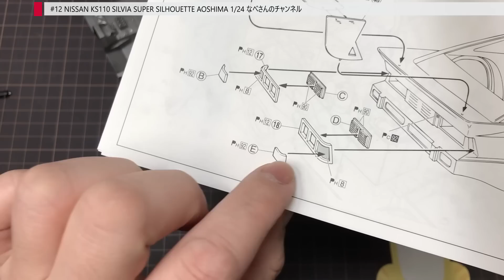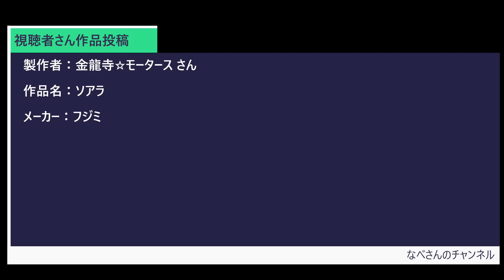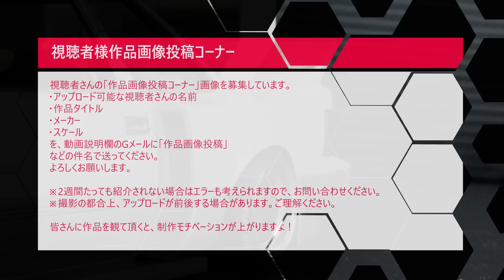#12 NISSAN KS110 SILVIA SUPER SILHOUETTE AOSHIMA 1/24 ニッサン シルビア スーパーシルエット なべさんのチャンネル【カーモデル】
なべさんのチャンネルOfficial Twitter開設しました！監督：お～（G&car's)

作品メーカー：
サイズ：
投稿用ハンドルネーム：
必要であれば作品タイトル：
画像を